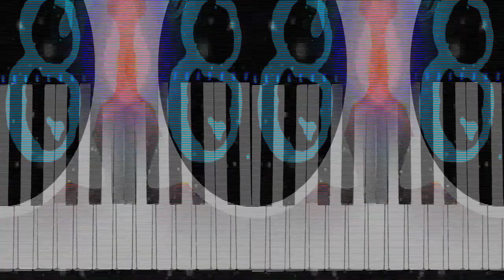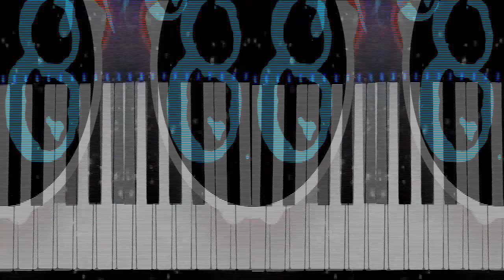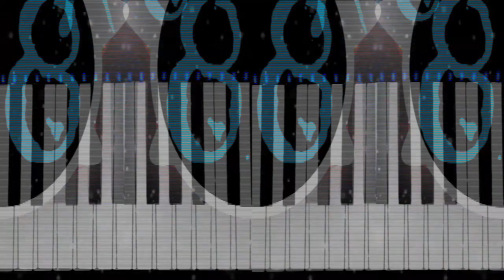❗️FREE❗️ 🎹🎹🎹 AMAZER LAZER __ RemiXd __ (Audio Hertz, Alondra88) 🎹🎹🎹